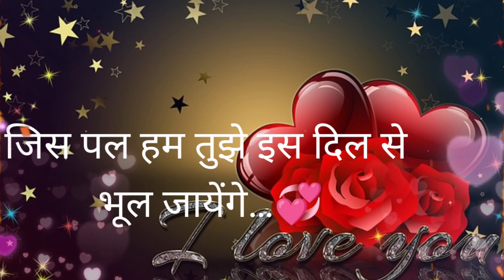Good Night Status💕❤😃😀🥰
y2meta.com-शुभ रात्रि स्टेटस _ Good Night Status _ Shubh Ratri Status _ Trac Vell Status-(1080p).mp4